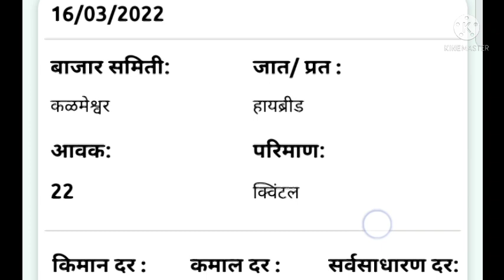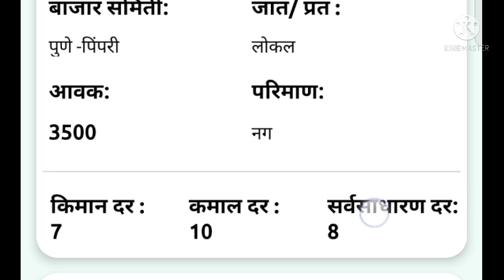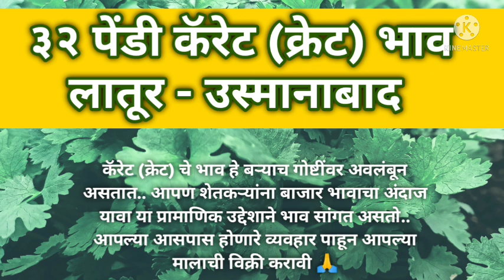16 March | आजचे मेथी आणि कोथिंबीर बाजार भाव | kothimbir bhav today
16 March | आजचे मेथी आणि कोथिंबीर बाजार भाव | kothimbir bhav today

आम्हाला फॉलो करण्यासाठी आपल्या चॅनलच्या इतर सोशल मीडिया लिंक: 🙏

कोथिंबीर भाव
कोथिंबीर बाजार भाव
कोथिंबीर बाजारभाव
आजचे कोथिंबीर बाजार भाव किती आहेत
कोथिंबीर आजचा भाव लातूर
कोथिंबीरचे भाव
कोथिंबीरचे बाजारभाव
नाशिक कोथिंबीर बाजार भाव
सांभार
सांबार
सांभार भाव
आधुनिक शेती
आधुनिक शेती आणि उद्योग
मेथी भाव
मेथी बाजार भाव
आजचे मेथी बाजार भाव

kothimbir rate
kothimbir rate today
kothimbir market
kothimbir bhav
kothimbir bajaarbhav
kothimbir price
kothimbir price today
methi bhav
methi bhav today
methi bazar bhav
methi bazar bhav today
methi rate
methi price